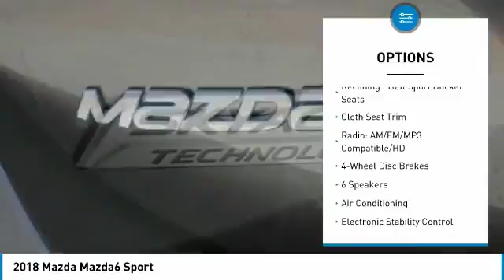2018 Mazda Mazda6 Las Vegas NV MJ727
2018 Mazda Mazda6 Sport

6950 West Sahara Ave.

Price includes:  500 - Customer Cash - excl Cash Focus Markets. Exp. 05/31/2018    Vehicle price and availability are subject to change without notice.